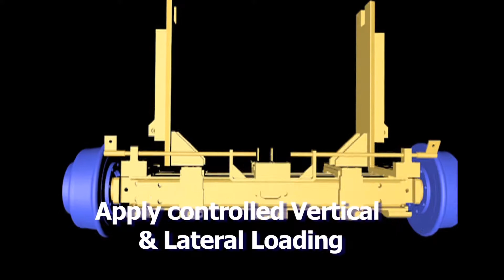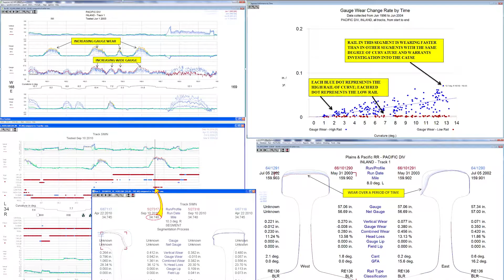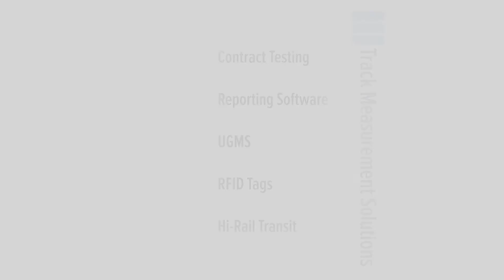Holland Track Testing and Geometry Solutions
Holland's fleet of track testing vehicles is designed to satisfy the track geometry and rail profile measurement requirements of Class 1, Regional, Short Line, Transit and Industrial properties in North America. Our track geometry is in compliance with FRA Class 5, Transport Canada, and customer-specific requirements to provide the most accurate assessment of track conditions. Simultaneous rail profile measurement provides valuable rail wear conditions, while data generated by our split load axles identifies area of weak track structure.